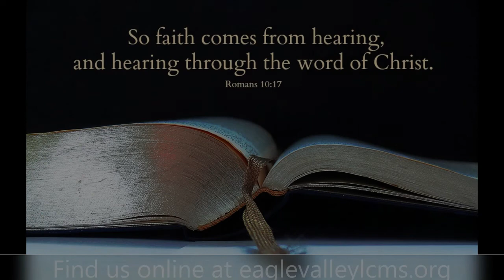August 9th, 2020 Tenth Sunday After Pentecost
Service of Prayer and Preaching on page 260 of Lutheran Service Book